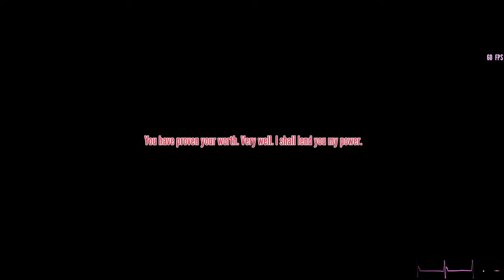Summoning The Flame Demon | Yandere Simulator Demo